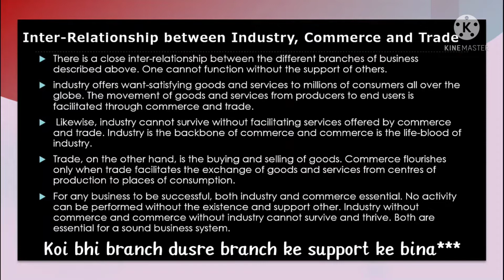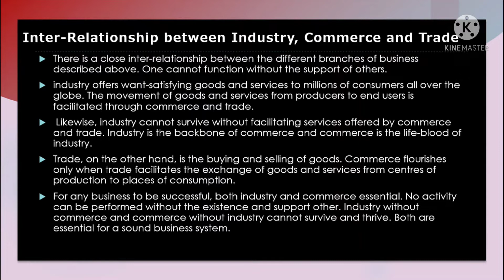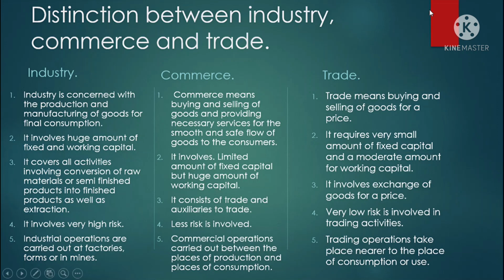B.com 1st year Business organisation chap.2 part4 /Industry/commerce and trade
Here is part 4 of chapter 2(Classification of Business Organisation)of Business organisation.in this part we will cover following topics:-
°Relationship between Industry Commerce and Trade
°Differentiate Between Industry Commerce and Trade